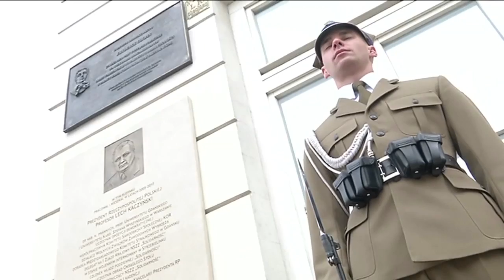Олександр Турчинов вшанував пам'ять загиблих у Смоленській трагедії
Секретар РНБО України, один з лідерів «Народного фронту» Олександр Турчинов на початку свого візиту до Республіки Польща вшанував пам'ять загиблих у Смоленській трагедії. В авіакатастрофі, що сталася 10 квітня 2010 року, загинули президент Польщі Лєх Качинський та 95 членів делегації, яка летіла на вшанування річниці Катинського злочину.

Приєднуйся!